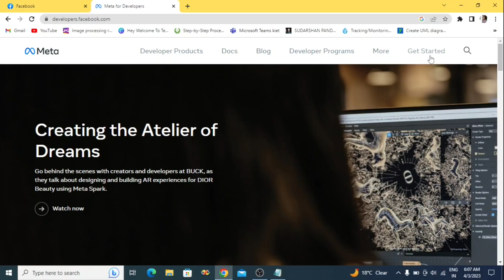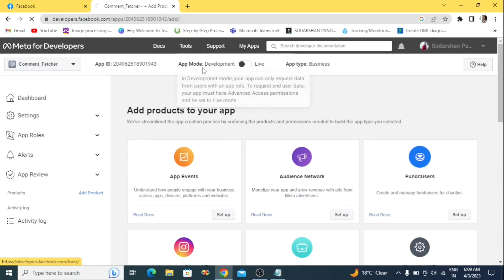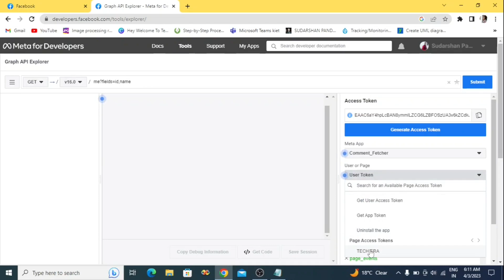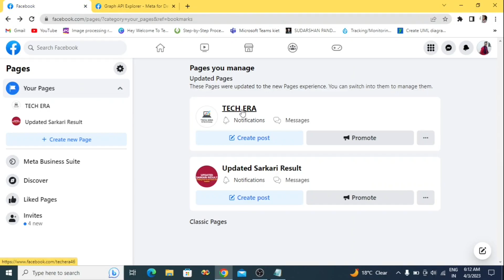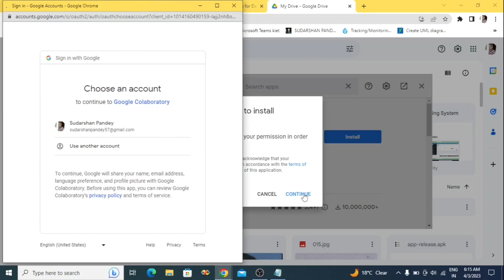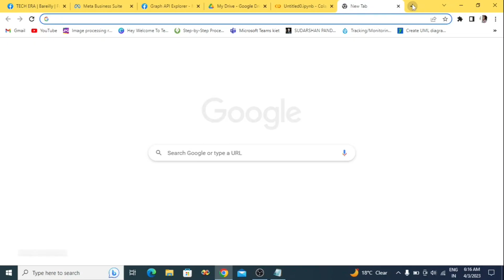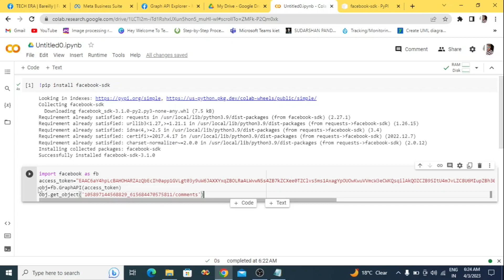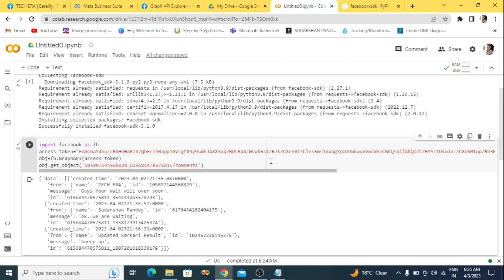How To Create Facebook Developer Account | Creating API For Fetching Comment From Facebook Post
Hey Guys Welcome To @TechEraofficial  , In This Video We Are Going To Create A Facebook API Through Which We Can Fetch The Comment From Our Post. For Creating An API We Are Using Graph API And Python Facebook -SDK Library. After Watching This You Will Be Able To Create Our Own API.

Hope You Will Enjoy The Video And Will Learn A New Thing...If You Face Any Problem While Developing API ,You May Comment, I Will Surely Solve Your Problem.